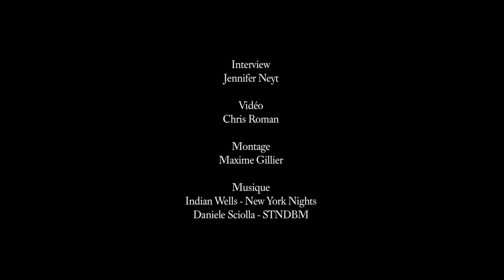Magdalena Frackowiak souhaite un joyeux anniversaire à Vogue Paris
A l'occasion de la sortie du numéro anniversaire des 95 ans de Vogue Paris, 95 personnalités qui ont construit la légende de Vogue Paris, des plus grands photographes aux plus grands créateurs et mannequins, parlent de leur meilleur souvenir. Rencontre avec le top Magdalena Frackowiak...

Interview Jennifer Neyt
Vidéo Chris Roman
Montage Maxime Gillier
Musique Indian Wells - New York Nights
Daniele Sciolla - STNDBM

Voir toutes les vidéos Happy Birthday Vogue
Voir toutes les vidéos "La Femme Vogue" de Mademoiselle Agnès